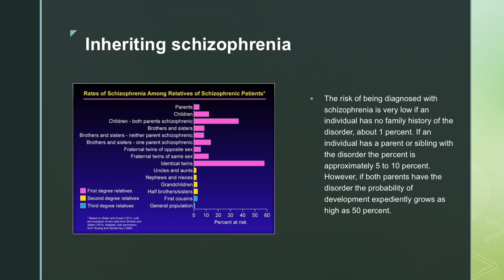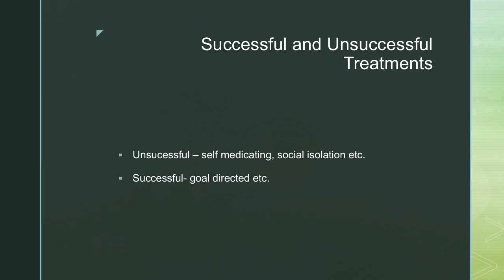Sociology Photo Project 3